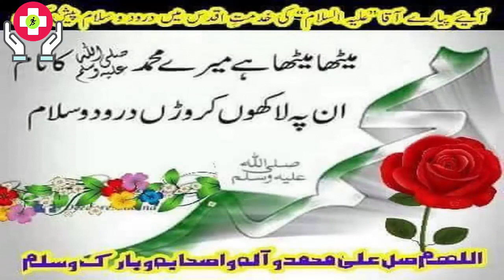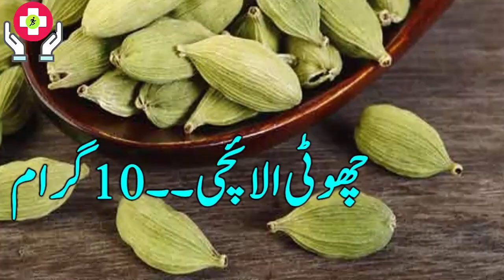Naak Ki Haddi Ka Ilaj || Naak Ke Gadood || Nasal Polyps Treatment In Urdu/Hindi